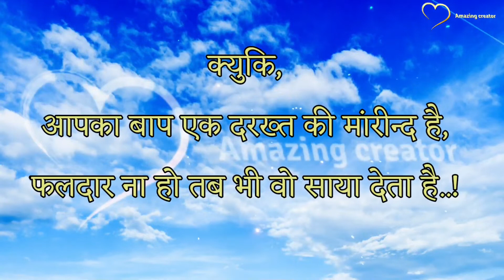पिता ! पिता पिताकाघर परिवार father fatherlove बेहतरीन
पिता का घर